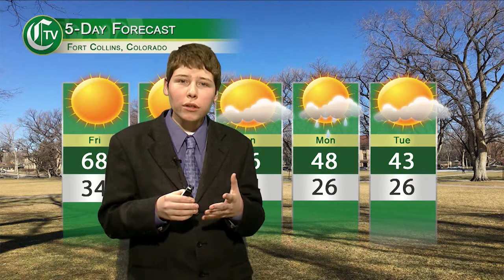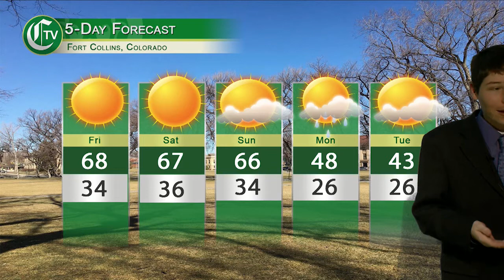CTV Weather Segment: Thursday, March 22, 2018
Tonight on CTV Weather, anchor Keenan Cozart brings you your weekly weather forecast. He also teases to a later upcoming entertainment segment with Ryan Crist. All this and more on CTV Weather!